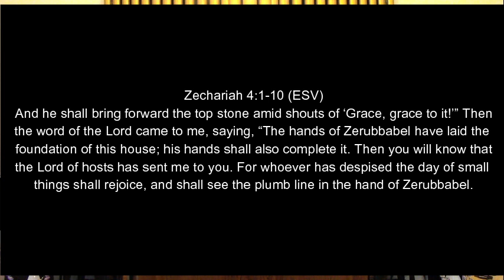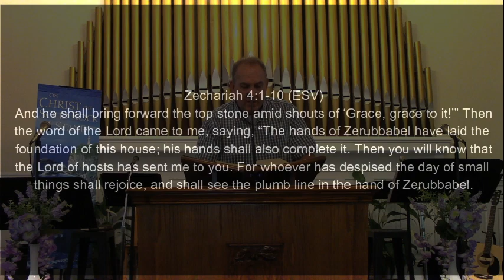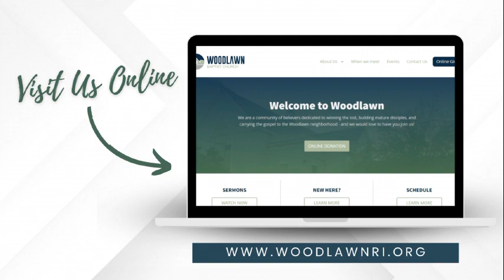"Don't Despise Small Beginnings" with Guest Pastor Gary Santino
Last Sunday we were joined by Guest Pastor Gary Santino from Faith Baptist Church in Enfield, CT. He shared "Don't Despise Small Beginnings”, from Zechariah 4:1-10 alongside a beautiful testimonial.